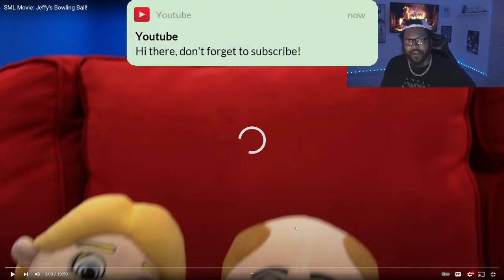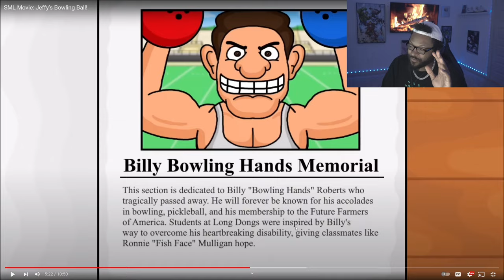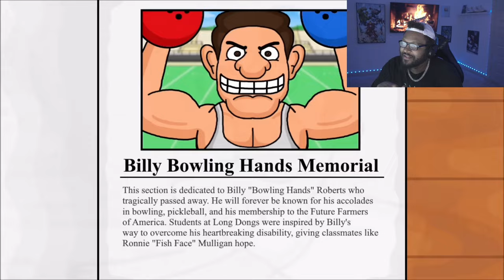SML Movie: Jeffy's Bowling Ball! *REACTION*